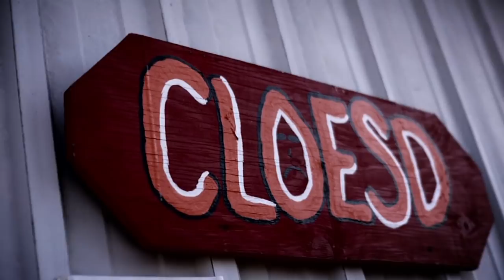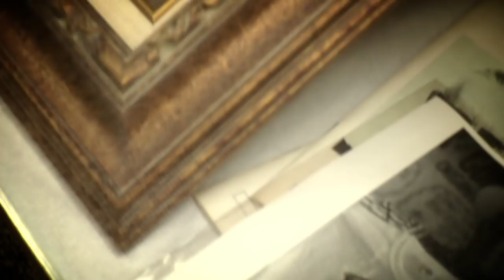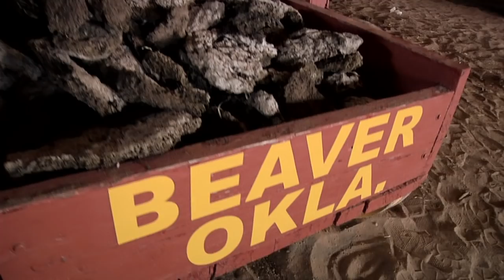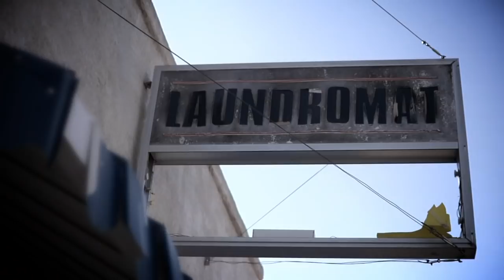World Championship Cow Chip Throwing Contest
2010 World Championship Cow Chip Throwing Contest in Beaver, Oklahoma.